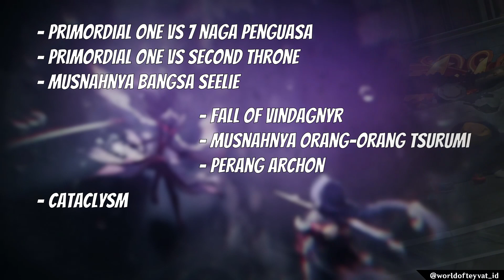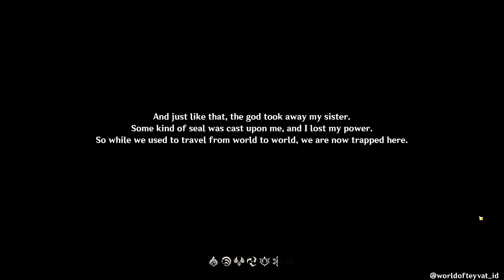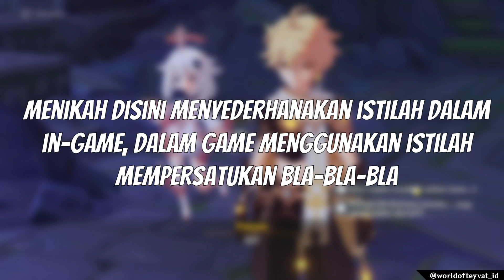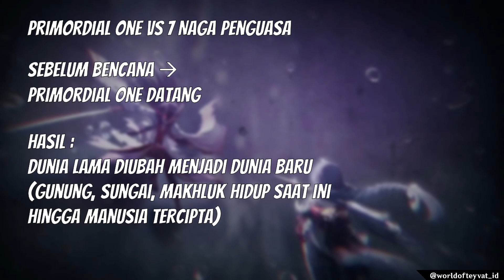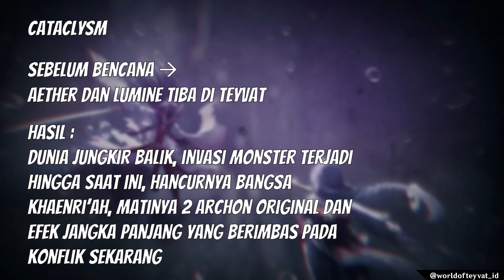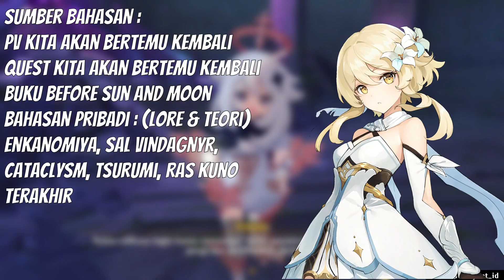[LORE+TEORI] Bencana Besar Teyvat & Arti perkataan LUMINE tentang Outlanders | Genshin Impact Indo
Ad Astra Abyssoque!
Nah menindaklanjuti beberapa Bencana yang terjadi di teyvat, saya ada 1 teori yang bisa kita bahas sama-sama. selamat menyaksikan ^^.
Siapa tau temen-temen ada yang pengen donasi untuk kemajuan channel ini, bisa langsung donasi aja pada link di bawah.  Terima kasih ^^
Semoga Kita bisa lekas akrab sebagai sesama orang yang mencinta Game ini, Sampai jumpa di edisi selanjutnya.
Salam hangat,
Ad Astra Abyssoque!